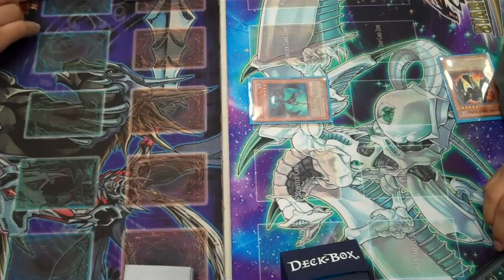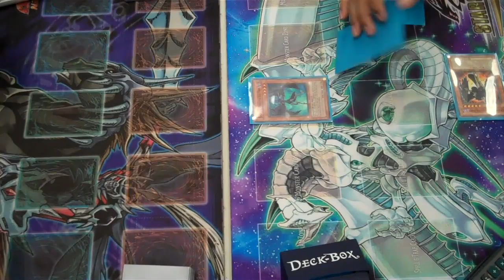Pro Star Gaming Yu-Gi-Oh! Duel Box Tournament Swiss Round 2 12/11/10 Game 2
Pro Star Gaming Yu-Gi-Oh! Starstrike Blast Box Tournament

Swiss Round 2 Game 2: December 11, 2010
Sean N. (Control) vs. Kenneth P. (Blackwing)

Become a fan of Pro Star Gaming!